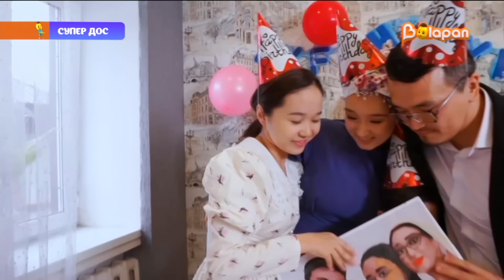Супер дос. 14-бөлім